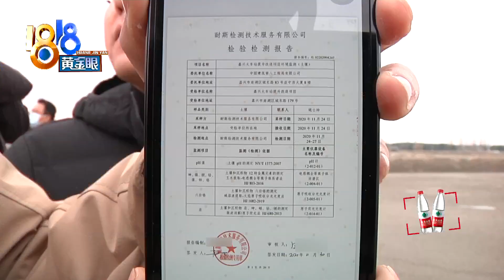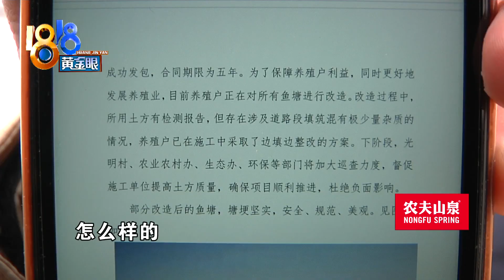【1818黄金眼】鱼塘塘堤填得高，担心环境和洪涝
【鱼塘塘堤填得高 担心环境和洪涝】范先生家住嘉兴嘉善县光明村，他说最近村里承包出去了一片鱼塘， 鱼塘老板运来很多渣土，把塘堤填得很宽很高，不少村民怀疑，老板可能不打算养鱼。

新闻标签：